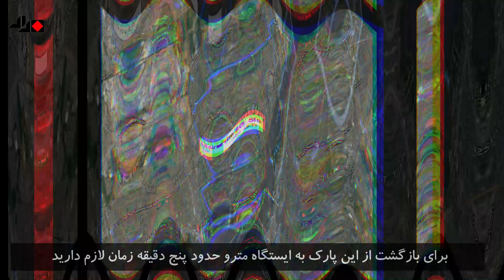Biking in Laval - August 2021 (music video)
Check this biking track in Laval- Montreal. You may be interested in trying it. Keep in mind you do not need to ride on a bike to the Laval. You can use the metro to get there and then start biking. In this trip we passed Centre de la Nature,  Pointe des Péres and Parc Pontmain.
مسیر پیشنهادی ما برای دوچرخه سواری در جزیره زیبای لاوال (Laval) رو در ویدیوی زیر ببینید.🚴‍♂️🚴🚴‍♀️